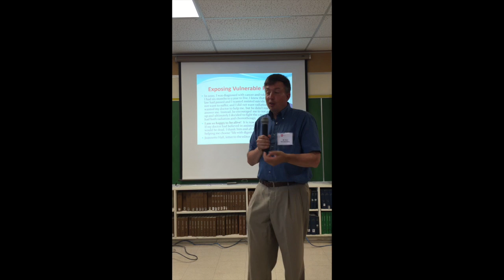Alex Schadenberg on Jeanette Hall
Alex Schadenberg tells the story of Jeanette Hall, who "says no to assisted-suicide and euthanasia".